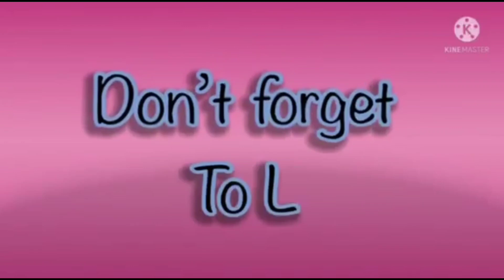amazing color inversion Effects in Hickory Dickory Docks super simple song 2024